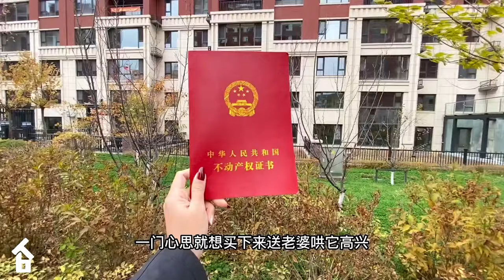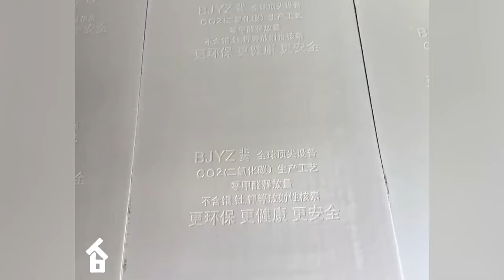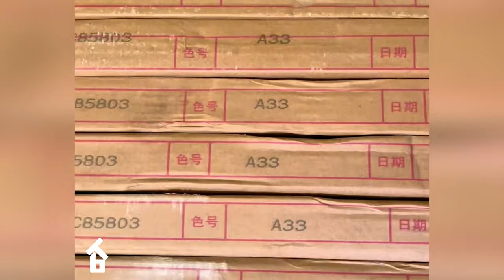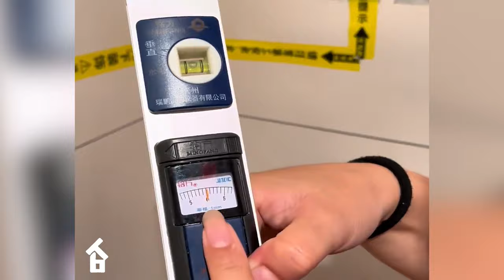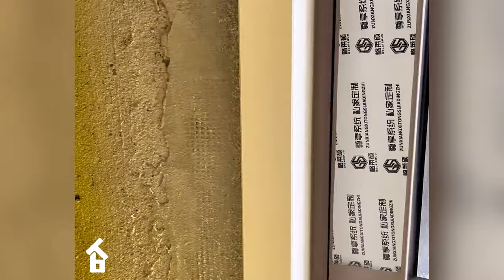Girl Bought An Abandoned Chateau | THEN & NOW | Completely Renovation (in 40 minutes) TIMELAPSE